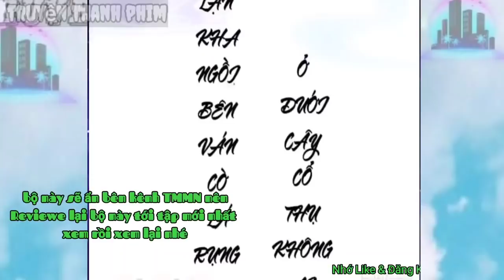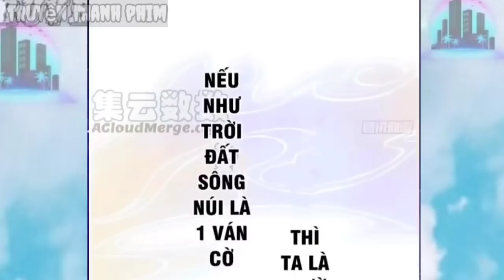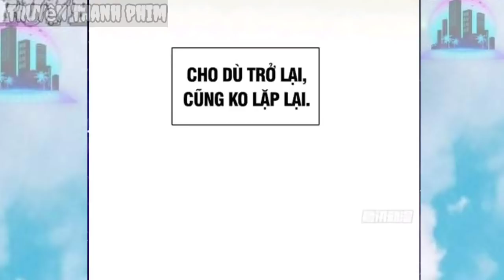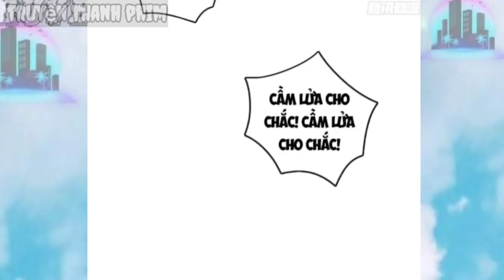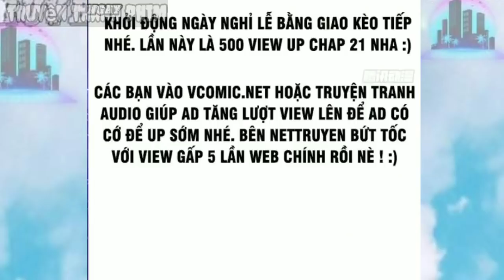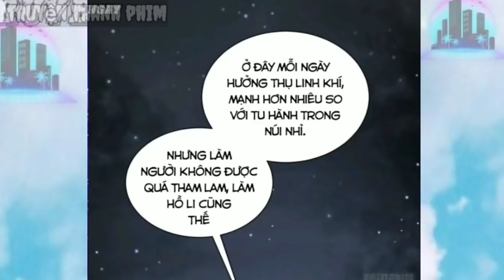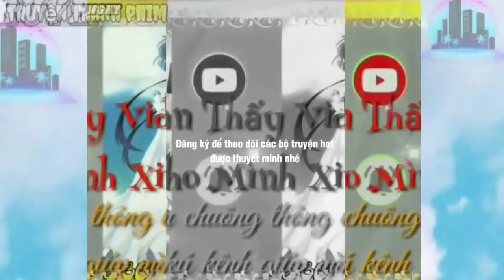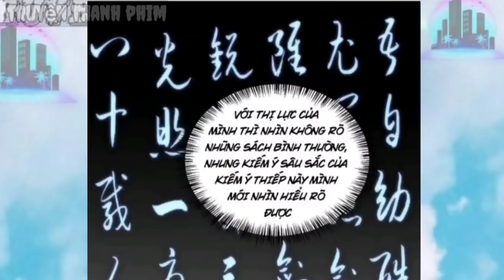Full Chap 1-35 / Main Giải Ván Cờ XUYÊN KHÔNG đến thế Giới Tu Tiên _ tập 1 Vô Tinh Bắt Ma